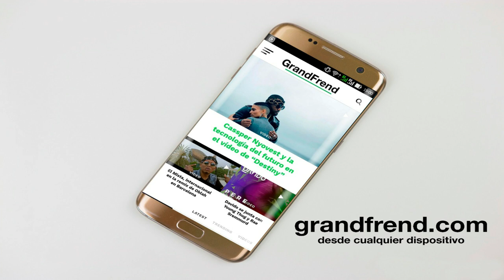Tommy Two - Historias (con Derlis Breezy, Young 50 y Will Crack)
Derlis Breezy interpretando "Historias" con Tommy Two, Young 50 y Will Crack. 2020

Derlis Breezy: "A medida que avanzamos en nuestra vida social, íntima o particular, nos quedamos solo con los recuerdos y la experiencia vivida, recuerdos que se convierten en historias".